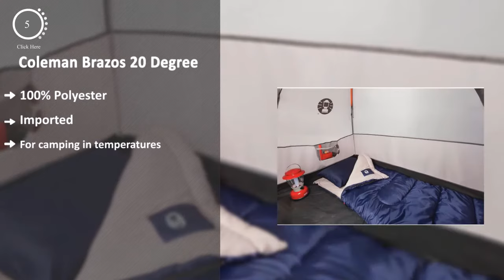Sleeping Bag: Top 5 Best Sleeping Bags 2020 (Latest)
Best Sleeping Bag represents one of the top 5 best sleeping bags in 2020. These sleeping bags are awesome and super cool ever. These sleeping bags are chosen as the best from hundreds of similar items. These are the best rating products on Amazon.

Let’s have an overview of the key features of each Sleeping Bag.

PRODUCT FEATURES
0:10 #1. Coleman North Rim 0 Degree Sleeping Bag

Key Features:
Mummy-style adult
accommodate most people
Semi-sculpted hood
Quilting construction
ZipPlow system plows

0:20 #2. Coleman Brazos 20 Degree Sleeping Bag

Key Features:
100% Polyester
Imported
For camping in temperatures
Fits most campers
Dimensions: 33 x 75 inches

0:30 #3. oaskys Camping Sleeping Bag - 3 Season Warm & Cool Weather - Summer, Spring, Fall, Lightweight, Waterproof for Adults & Kids - Camping Gear Equipment, Traveling, and Outdoors

Key Features:
USED FOR 3 SEASONS
Separated zipper at
Outer Cover Material-premium
SIZE&EASY TO CARRY
100% SATISFACTION

0:40 #4. Coleman Sun Ridge 40°F Warm Weather Sleeping Bag, Blue

Key Features:
100% Polyester
Imported
camping in temperatures
3 lb. of ThermoTech
Polyester cover

0:50 #5. REVALCAMP Sleeping Bag Indoor & Outdoor Use. Great for Kids, Boys, Girls, Teens & Adults. Ultralight and Compact Bags are Perfect for Hiking, Backpacking & Camping

Key Features:
HELP GIVE BACK
ULTRA LIGHTWEIGHT
ROOMY AND COMFORTABLE
COLORS AND DESIGNS

Music Copyright
The music used in this video is premium music and we have bought it. We have purchase information. So, no one can claim against this music.